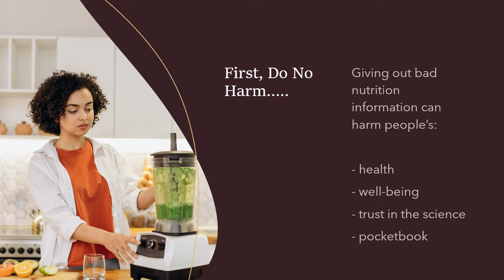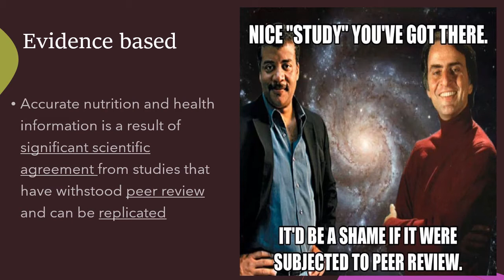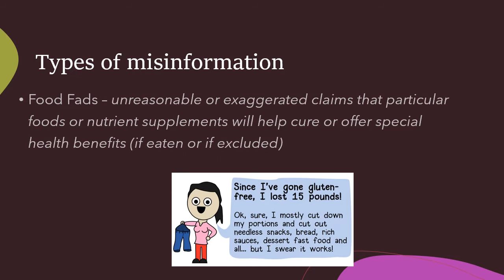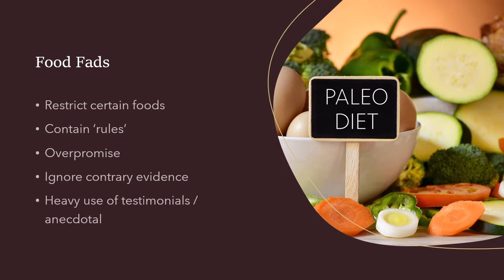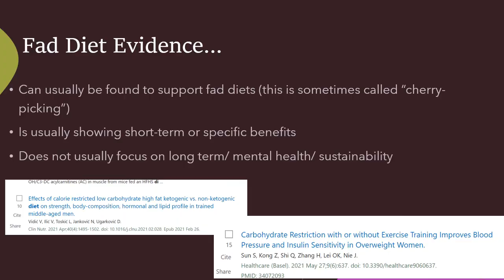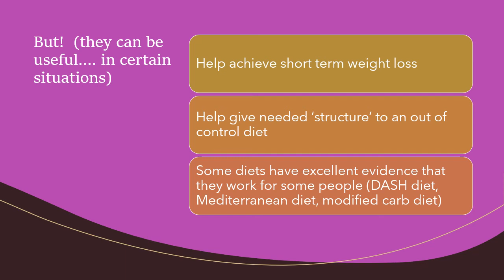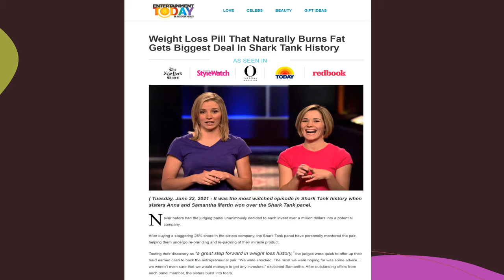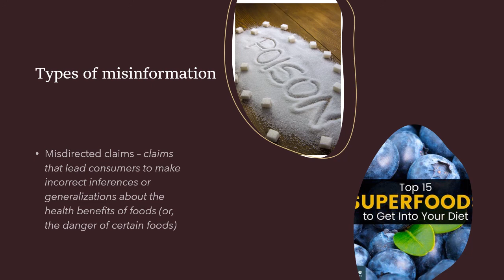Nutrition Misinformation part 1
Lecture for Arizona State University, NTR 351 (Nutrition Communications course)